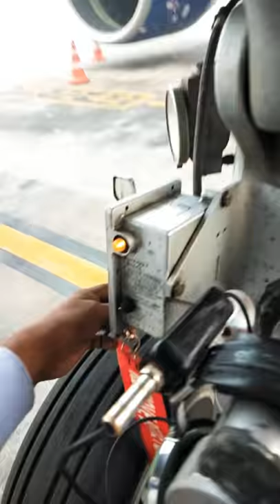How to connect tow tractor to aircraft .Vlog 1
Please Guys like nd share ..Love u to all